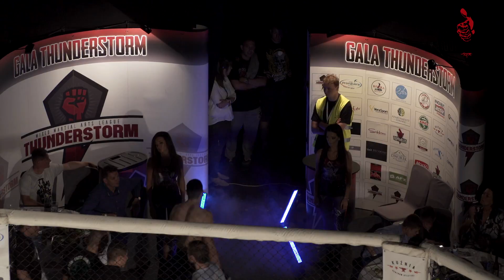Artur Perczyński (Zenith Vera Łódź)-Jeremie Sehi (Fra )